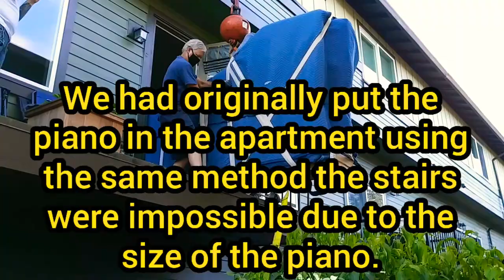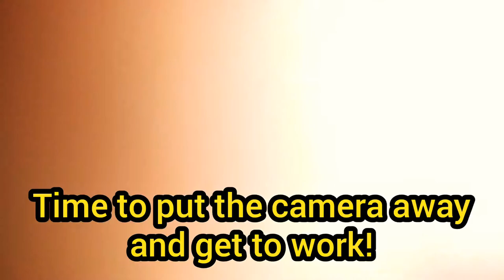moving a 9 foot concert grand piano from 2nd story apartment with crane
In this video we move 9 foot concert grand piano from a 2nd story apartment building using a crane. It was physically impossible to go up the stairs with this huge piano when we originally moved it inside a year or so back so we advised the customer that hiring a crane to lift the piano onto the balcony with the balcony railing needing to be removed before the crane arrived. This process worked perfectly and the owner was able to enjoy his 9 foot concert grand piano in his 2nd story apartment. In this video the customer hired us to move the piano out of this apartment and to his new residence and again the customer needed to hire a crane to lift the piano out of the apartment so we could load it into the back of our box truck.